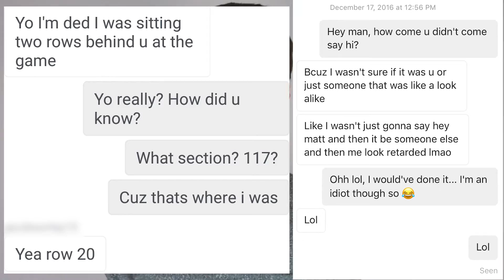Thank you... (1k Sub Special)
Thank you everyone for getting me to where I am

- How to make a Garry's Mod server

- How to make a DarkRP Server

Song Name: Sky High
Artist: Elektronomia

►Get good games at a cheap price and help support me